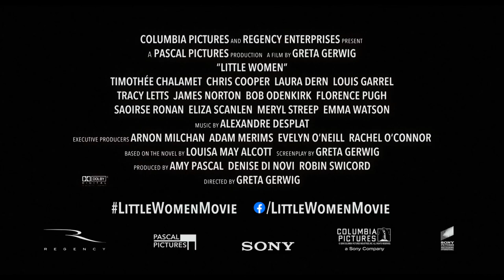Küçük Kadınlar | Little Women | Altyazılı Fragman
Greta Gerwig'in Louisa May Alcott'ın aynı isimli ünlü romanından sinemaya uyarladığı Little Women, kendi yaşamlarını kurmaya çalışan kız kardeşler Jo, Meg, Amy ve Beth'in hikâyesini anlatıyor.

Yönetmen
Greta Gerwig

Oyuncular
Saoirse Ronan
Emma Watson
Florence Pugh
Eliza Scanlen
Timothée Chalamet
Laura Dern
Meryl Streep